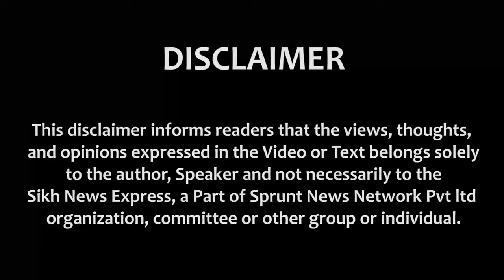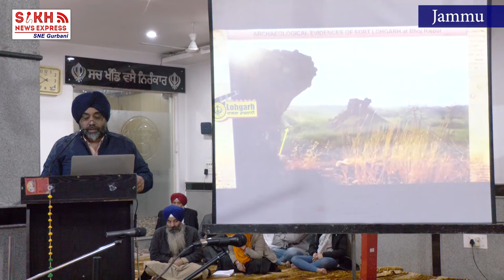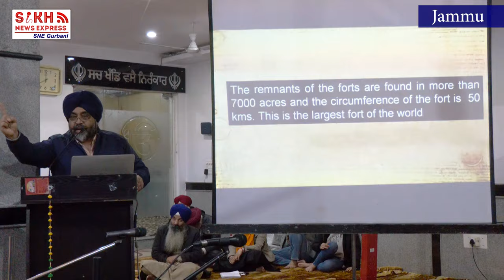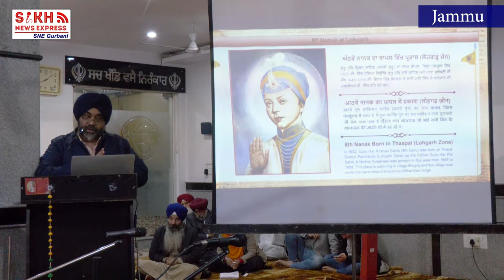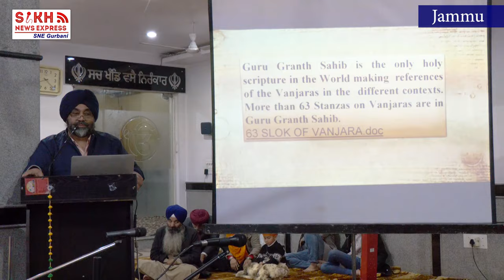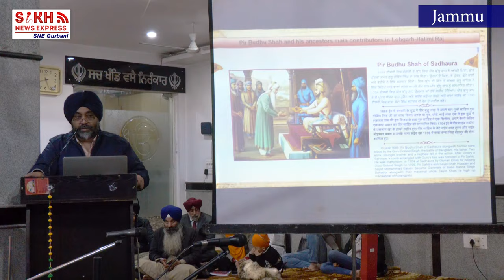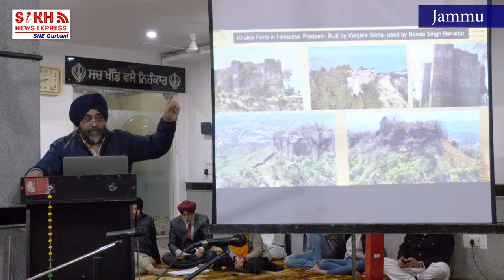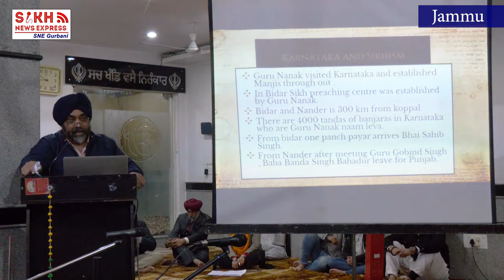Lakhi Shah Vanjara's Rich Legacy in Khalsa Raj Heritage, unveiled by Researcher Gagandeep Singh